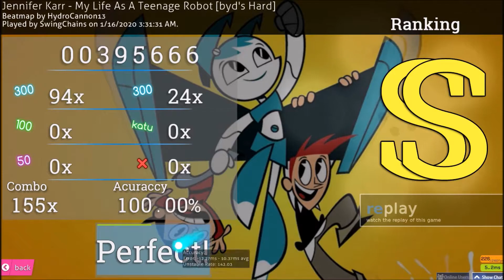osu! Jennifer Karr - My Life As A Teenage Robot [byd's Hard] FC SS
Jennifer Karr - My Life As A Teenage Robot on osu! (From My Life As A Teenage Robot)

I have a very vague memory of this tv show. I sometimes watched it when I was really young.

Difficulty: byd's Hard
Star Rating: 3.29

Date of Replay: January 16, 2020
Rank: SS (Full Combo) [46pp]
Mods Used: None

Skin: ReesesPuffs Skin v1.1